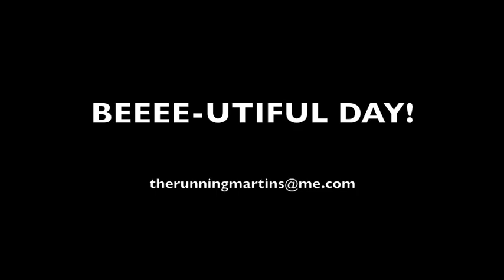TransRockies Run Training Day 288